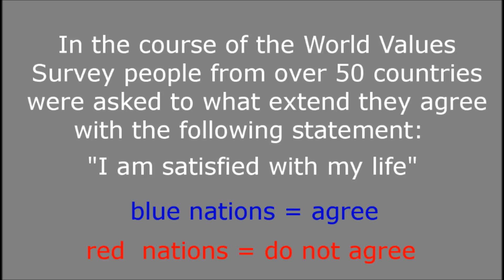Life Satisfaction by Country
This map visualizes Life Satisfaction by Country. In the course of the World Values Survey people from over 50 different countries were confronted with the following statement:
"I am satisfied with my life"

blue countries = agree
red countries = do not agree

What do you think? Is this map accurate? Are people in countries like Brazil, Canada or Norway really more satisfied with their life than people in Russia, Egypt or Bulgaria?

Discuss, share and like!